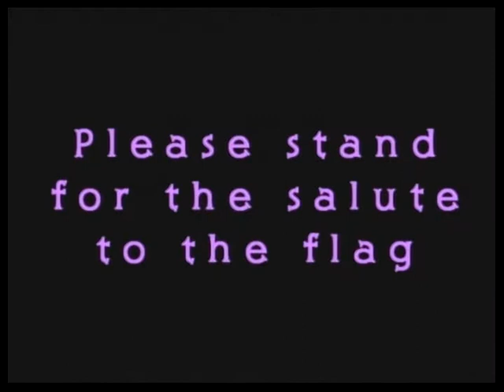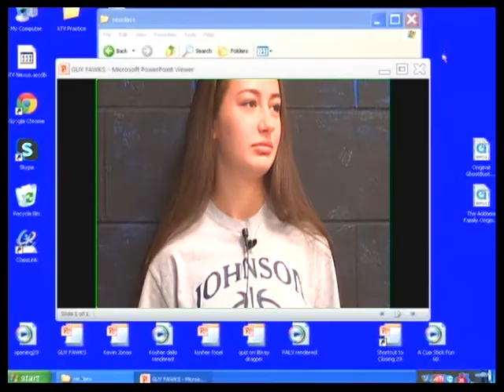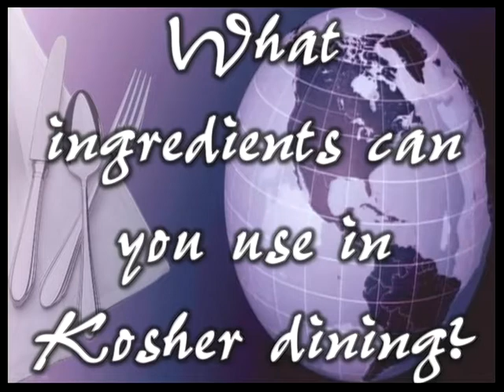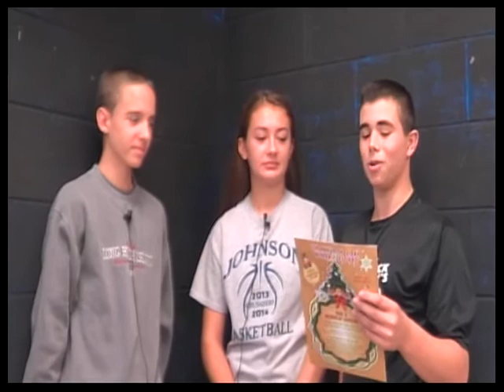kTV Live - 1/5/14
kTV Live - Bon Appétit (Season 29)
Carl H. Kumpf Middle School
Clark, NJ